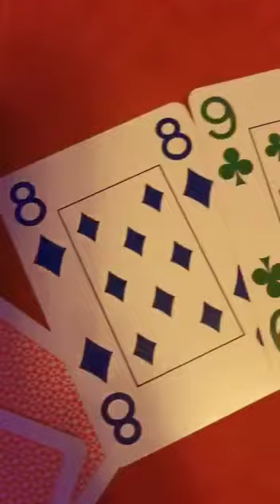Hanekamp Mark Hollis: Sven night